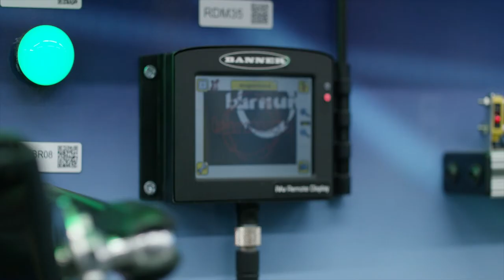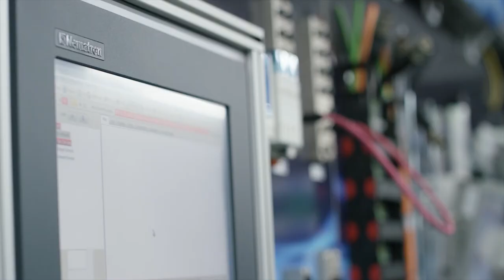Mobile Automation Tours | H.H. Barnum's Automation Trailer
Our 38-foot automation trailer showcases a wide variety of products for factory automation from all major suppliers. Take advantage of this interactive experience with over 300 working components right at your fingertips!